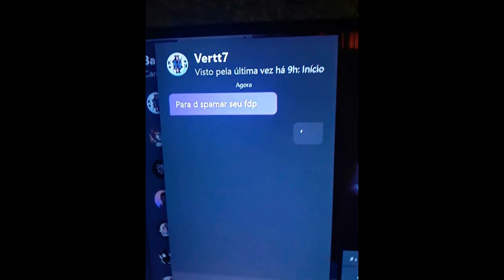(ZORAK) MELHORES MOMENTOS! #8